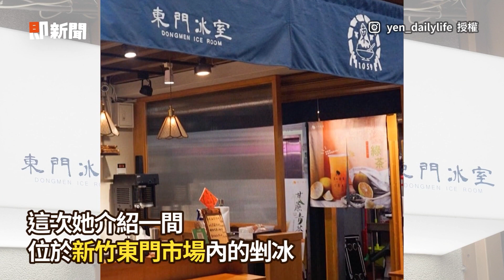用棉花糖做成「龍鬚糖」塗電烤盤→牽絲後拉起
影片授權：IG／bb2568